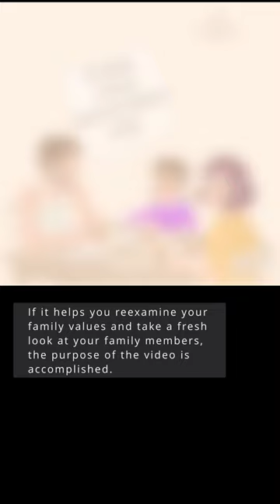Rethinking Family Values: A Fresh Perspective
Mom Dad Me

Family Tshirts

This thought-provoking video encourages viewers to reexamine their family values and gain a fresh perspective on the people they love. It's time to see beyond our preconceived notions and recognize the sacrifices our family members make every day. Open your heart and rediscover the importance of family.